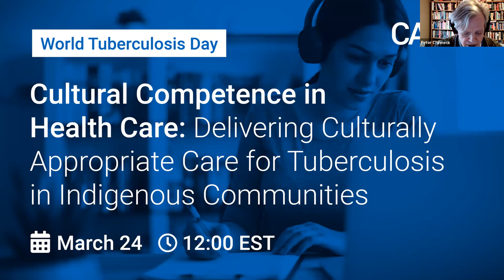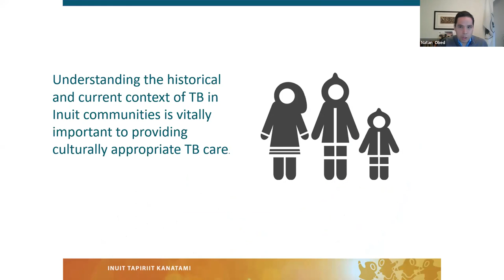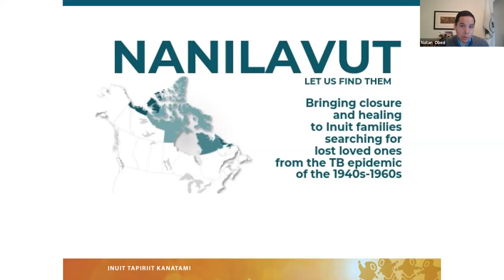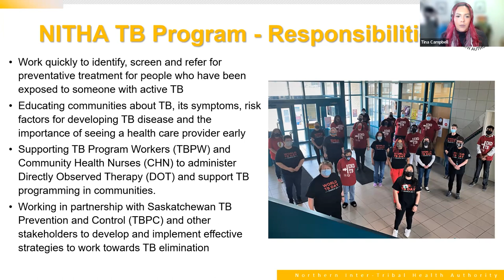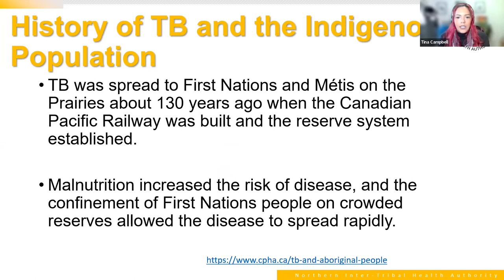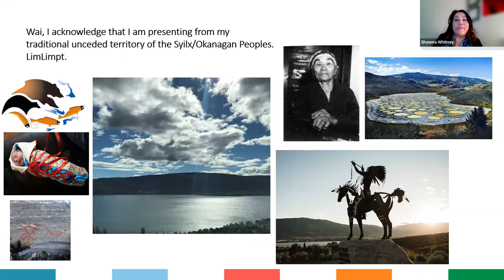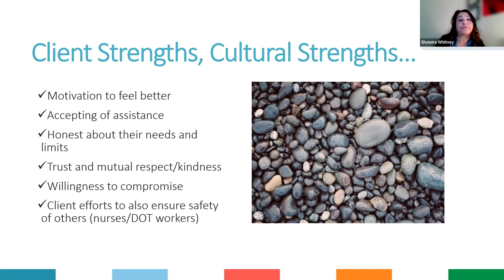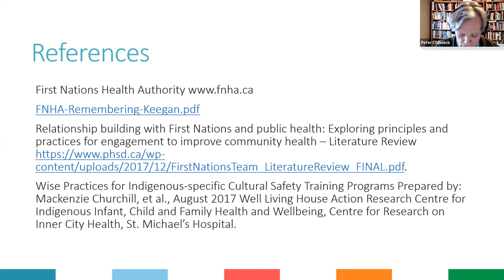Cultural Competence in Health Care: Delivering Culturally Appropriate Care for TB in Indigenous Com.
Indigenous-led discussion on cultural competence in the context of tuberculosis (TB) care in Canada. Panel lists take us through the history and current situation of TB care among Indigenous populations in Canada and discuss the importance of providing culturally appropriate TB care in Indigenous communities, as well as the need for developing resources to guide such care. This webinar provides additional perspectives that complement CADTH’s condition level review of TB.

Speakers
Natan Obed, President Inuit Tapiriit Kanatami (ITK)
Tina Campbell, TB Advisor, Northern Inter-Tribal Health Authority, Saskatchewan
Shawna Whitney, Communicable Disease Control Nurse Specialist, TB/Surveillance, First Nations Health Authority, British Columbia

Moderator
Suzanne McGurn, President and CEO, CADTH

CADTH invites TB clinicians, TB policy-makers, Indigenous health care stakeholders, public health decision-makers (federal and regional), CADTH staff, and others interested in the topic of cultural competence in health care to join us for this special World TB Day event.